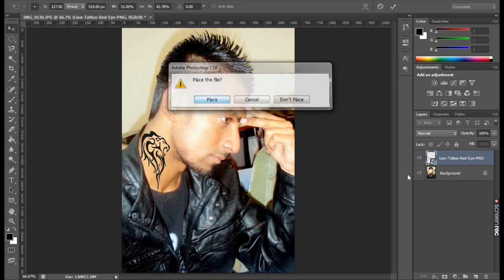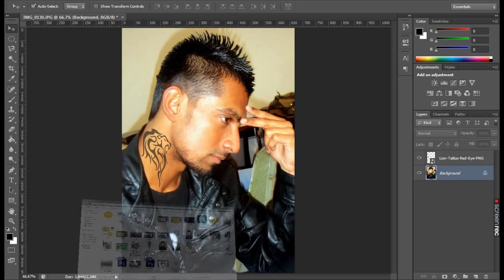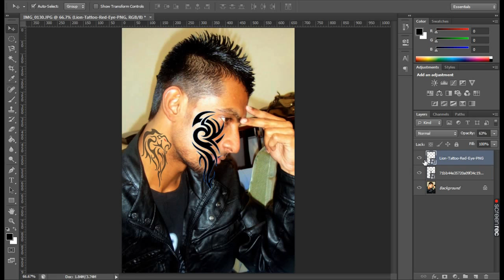3 Simple tricks to place anything on existing photo using Adobe Photoshop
Easy and simple tricks to change or transform layer from one photo to another using Adobe Photoshop .
Step 1: Drag and drop the layer on existing layer and adjust using CTRL + T
Step 2: Adjust the layers and reduce the opacity.
Step 3: Change the photo by using curves as CTRL + M